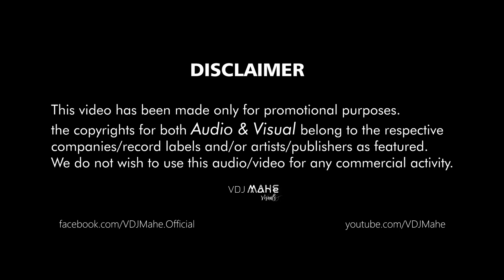The Unforgettable Love – Mashup – Bollywood – Punjabi – Mashup – DJ SAMEER – VDJ Mahe – HD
🎬 Visuals - VDJ Mahe

👉 Follow The DJ Artist: DJ SAMEER

🎶 About VDJ Mahe:
Mahmudul Hasan Mahe known as VDJ Mahe by profession name, is an independent DJ Music Producer, and Video Editor, VDJ Mahe has worked on many official remixes and mashups. As an accomplished artist, he has worked with all top Indian DJs and has been a personal video maker for most of them. Delivering massive value to his clients has been the focus of his career for the past many years and now this time VFX HEAD & the best VDJ He is.

Amazon Music

Best Regard
- Mahmudul Hasan Mahe aka VDJ Mahe ❤️